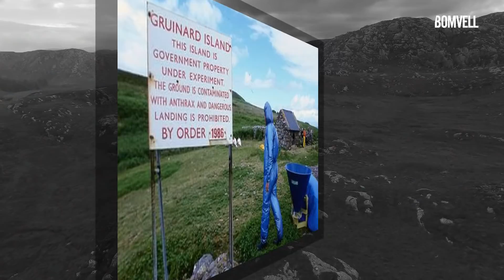Las 7 Islas Mas Peligrosas Del Mundo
Cuando pensamos en una isla nos viene a la cabeza un paisaje paradisíaco en el cual podamos pasar unas lindas vacaciones. No obstante, por diversos motivos estos territorios rodeados de agua pueden convertirse en una verdadera pesadilla.
Pero si lo tuyo son las emociones fuertes y la aventura, prepárate para un viaje por las islas más peligrosas del mundo.

7 = Isla de la quemada grande / Brasil
6 = Isla de Gruinard / Escocia
5 = Isla Miyake-jima / Japon
4 = Isla Ramree / Birmania
3 = Isla de Hawai / USA
2 = Isla Poveglia / Italia
1 = Isla  Sentinel del Norte / India